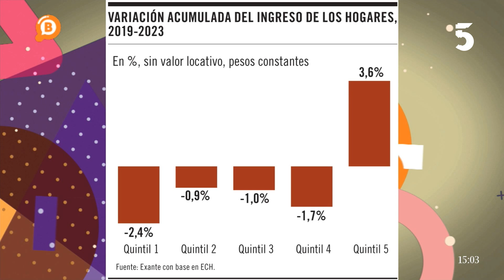Entrevistamos a Juan José Olaizola, subsecretario de Transporte y Obras Públicas